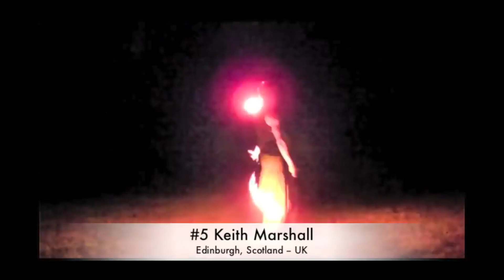Why Didn't The Flow Arts Go Mainstream?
A decade ago we thought Flow Arts were set to go mainstream--so what happened? Poi, hula hoop, fans, and fire spinning in general seemed like they were about to become the next big thing, with EDM and circus becoming major forces in the pop culture imagination. And now we're a decade later and it seems like the art may have actually shrunk? Come along as I investigate why flow artists remain underground and kind of obscure. And I investigate how we can still take the world of wand, gloving, silk aerial work, rope dart, and many more into pop culture awareness the same way yoga, skateboarding, and parkour are!

And special thanks to my non-business Friends of the Channel:
Pekha Pekkonen

A huge thank you to this month's Flow Supporters:
Lane Lillquist
Ky Lee
Jaime-Lynn Rodd
Ben Reynolds
John Gruber
William Pearson
Kathleen Griswold
Elisabeth
Christina S
Erin Fitzgerald
Juliette Laurier
Sean Connell
Brom Brawner
Adrian de Leon
Maxim Fateev
Will
Kathleen
BiG SuRCuS
Deon Fox
James Chavez
Mikey
Carrie Fitzgerald
Carmen
Liene Verzemnieks
Cameron Olguin
Michael LaHood
BJ ✨
Vitaly Gashpar
Alison Keroack
Wynne Hunkler
Christaff
Jordan Aguirre
Zachary Stephens
Nina Simon
JF
Fairy moon Deva (Jill Danskin)
Carys Matar
Manuela Bellydance
Austin Yo
Phlip Purple
Kate Marusina
Tina McDonald
Jessica Nunno
Skyla Harris
Stephan Scheiderer
Sarah H.
Beki Burg
Anna
Sheri Morgan
Mindi Luke
David Diaz
Radek Michalik
Julia Ryder
Paul Kim
David Sturman
Eric Montijo
Jay
Patricia Lee
Nate Techlin
Kelly King
Brian Huddleston
Xeph Grand
Ania Swiniarska
Charles Sauvageau
Cara Lee Macdonald
Blingtron
Alex Ciminian
Dana Ma
Amanda
Jim Martin
Bloodsong
Purple Lotus
Aaron Freeman
Siryn
Chad A Eckman
Alfred Blackman III
jimid
Steffi
Arlene Smith
Mr Mom
Will384
Auron Wyse
Jeff J
Lunaris
Dean Ritts
Parmita Dalal
Finn Bell
Scott Coley
S Jones
Laura Conner
Flow Mayhem
Jeremiah Johnston
Russell Paac
Jameel Alsalam
Alexis
Masa Ferme
Alix Moore
Brian Acosta
Donyele Wakelin